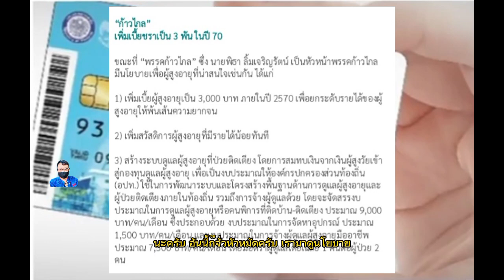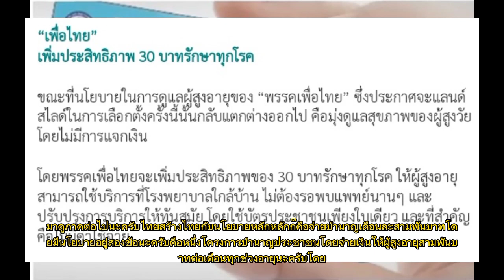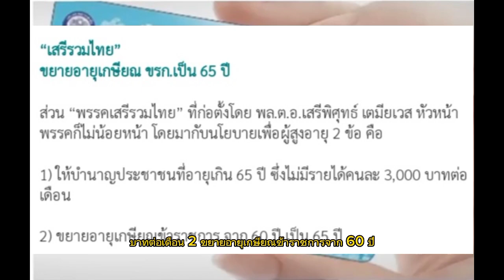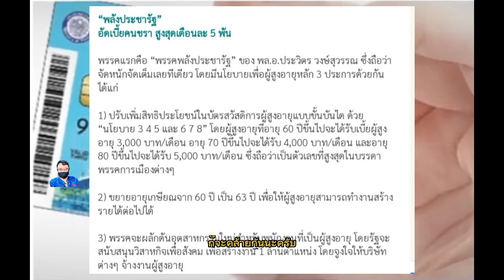นโยบายเกี่ยวกับผู้สูงอายุ ของแต่ละพรรคมีอะไรบ้าง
ทราบกันแล้วว่าผลการเลือกตั้งล่าสุดใครได้เป็นแกนนำจัดตั้งรัฐบาล ใครได้เก้าอี่กันเท่าไหร่ วันนี้จะมาดูนโยบายพรรคก้าวหน้า และพรรคอื่นว่ามีนโยบายเกี่ยวกับผู้สูงอายุกันอย่างไรบ้าง ซึ่งแต่ละพรรคก็มีนโยบายที่ออกจะคล้ายๆ กัน คือ เพิ่มเงินเบี้ยผู้สูงอายุ จ้างงานผู้สูงอายุ การออมเงิน การเพิ่มเวลาการปลดเกษียน ซึ่งก็มีนโยบายที่ใกล้เคียงกัน
               ในปัจจุบัน นี้ระบบเบี้ยยังชีพผู้สูงอายุยคงจ่ายตามขั้นบันได ตามอายุของผู้สูงอายุคือ
              60 ปี  จ่าย  600
              70ปี    จ่าย  700
              80 ปี    จ่าย 800
              90 ปี ขึ้นไป จ่าย 1000
              เป็นเรื่องดี ที่จะมีการปรับต่ายเงินผู้สูงอายุ ใหม่ โดยนโยบายพรรคก้าวไกล จะปรับจ่าย เงิยผู้สูงอายุ 3000 บาททุกช่วงอายุในปี 70  แตะจะทยอมปรับไปเรื่อยๆ ถ้าครมไม่มีปัญหา และจัดตั้งรัฐบาลเรียบร้อย คงจะเริ่มจ่ายเงืนให้ได้ทันที โดยปีแรกจะจ่ายอัตราเดียวกันคือ 1000 บาท และจะทยอมปรับขึ้นภายใรปี 70  จะได้รับ 3000 บาททุกคนตลอดช่วงอายุ
               ก็ต้องมาดูกันว่าจะทำได้ตามนโยบายที่วางเอาไว้ได้หรือไม่ โดยเฉพาะอย่างยิงเงินเกี่ยวกับเบี้ยผู้สูงอายุและ นโยบายเรื่องอื่นๆ